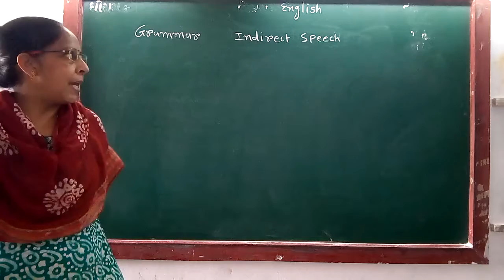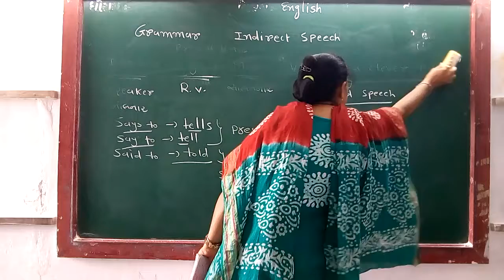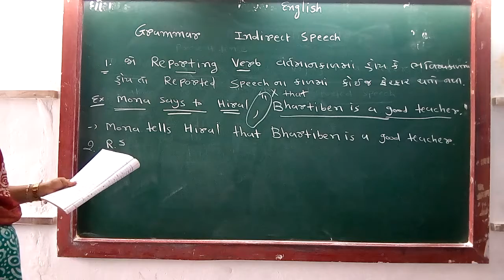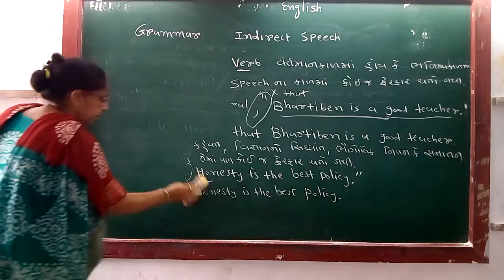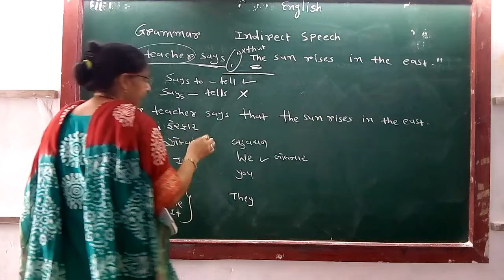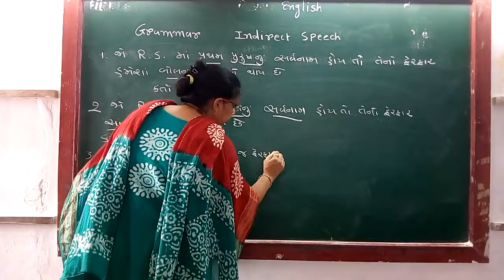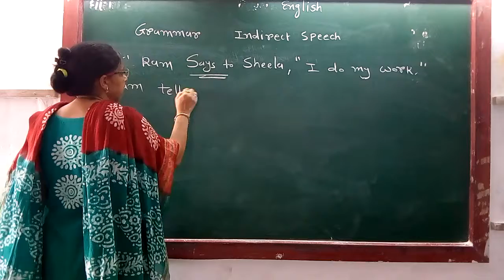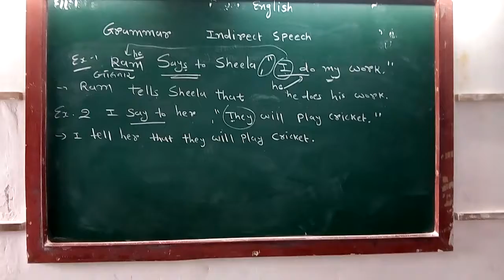GUJ MED STD 11 SUB ENG GRAMMAR P 1